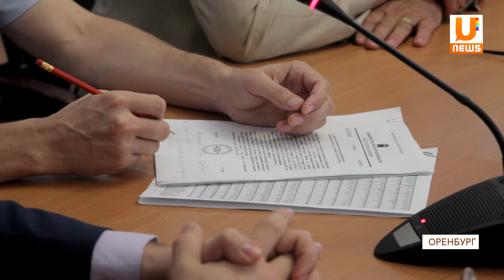UTV. В Оренбурге запретят продавать пиво в жилых домах.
С 1 июня в Оренбурге запретят продавать пиво в жилых домах. Новое постановление коснется более 150 предприятий. О плюсах и минусах запрета розничной торговли алкоголя узнаете из нашего сюжета.